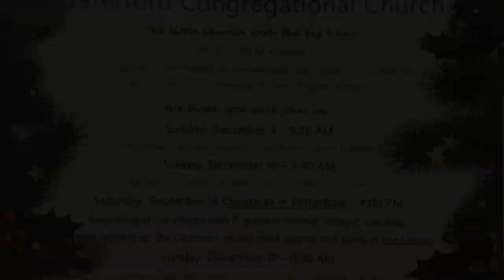2023 12 16 Waterford ME US of A Christmas on the Common . ..